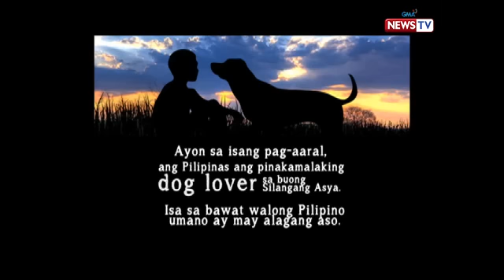Reel Time: Ang malaking pagbabago sa buhay ng aso matapos maampon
Nakilala ng 'Reel Time' ang dog-owner na si Samantha Hung. Nag-ampon siya ng isang asong malnourished at may sakit sa balat. Inalagaan niya ito at tinulungang makabalik sa normal na kondisyon.

Watch ‘Reel Time’, every Saturday on GMA News TV.